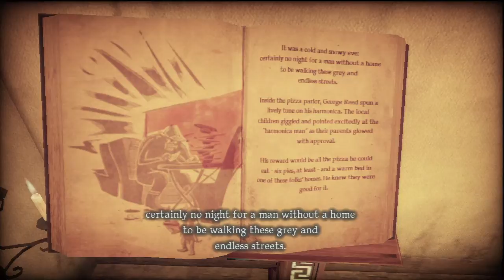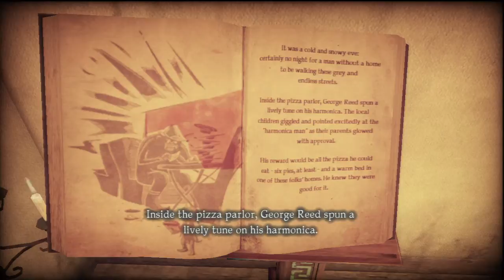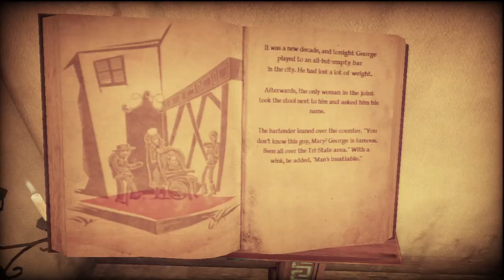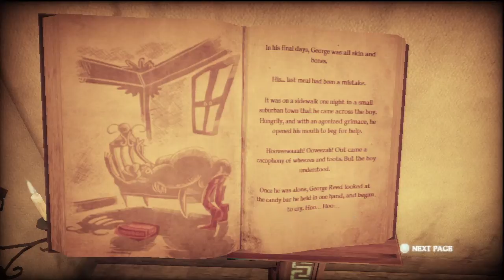Let's play Shadows of the Damned BLIND :3: Cannibal Carnival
More fun in hell.